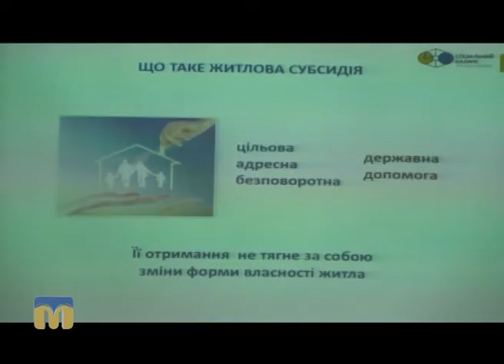ТНМ — сюжет - Як зберегти тепло в оселі та гроші в кишені?